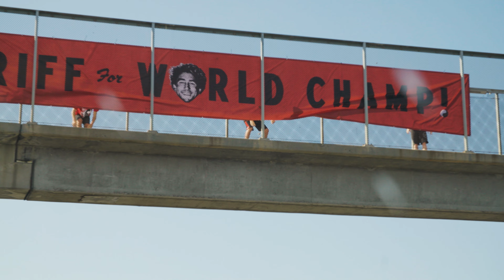GRIFFIN COLAPINTO FOR CHAMP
Think it.
Feel it.
Do it.